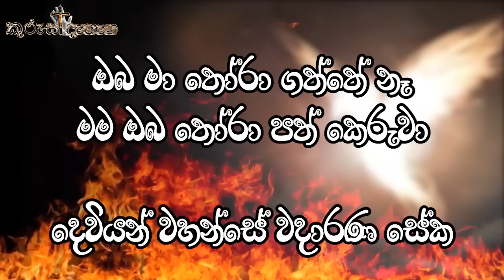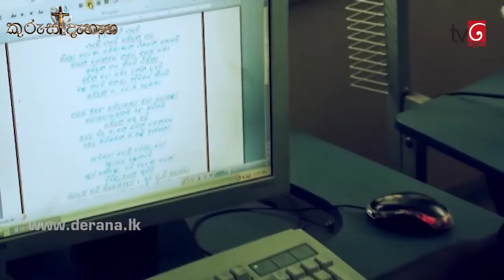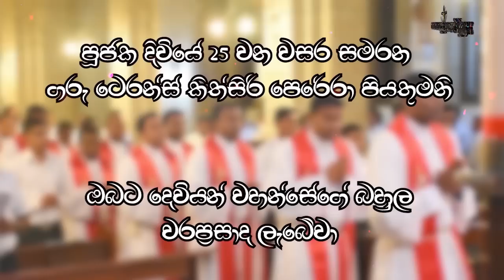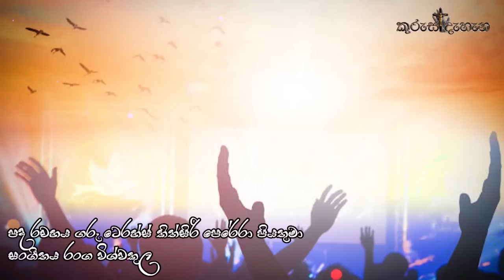25 Ordination anniversary of Rev. Fr. Terrence Perera (ගරු ටෙරන්ස් පියතුමාගේ 25 වන පූජාත්වරය අදයි)